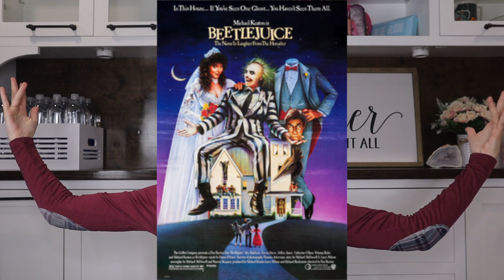Best Movies to Watch While Quarantined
These are the Best Movies to Watch While in Quarantine, seriously you will not regret watching any of these amazing movies. What are some of your favorite movies?

By commenting below on my videos saying you shared my channel with anyone you are automatically entered to win the infamous Conspiracy Palette by Shane Dawson and Jeffree Star Cosmetics.

 🏆Once I hit 100K subscribers I will enter all the comments in an automatic picker to choose the lucky winner of this incredible eye shadow palette which is SOLD OUT everywhere!